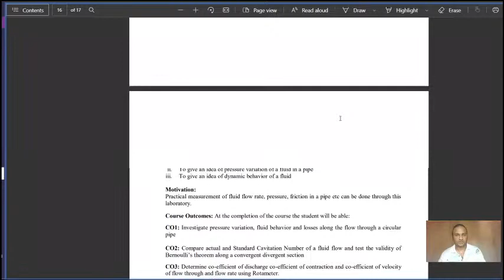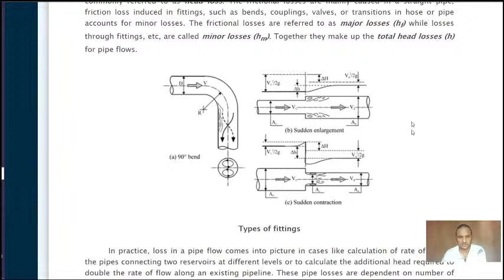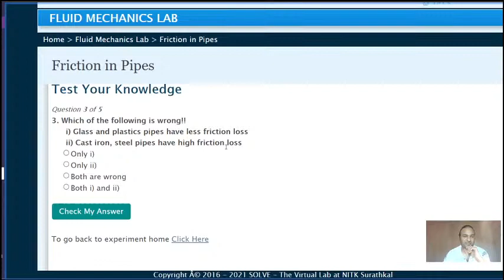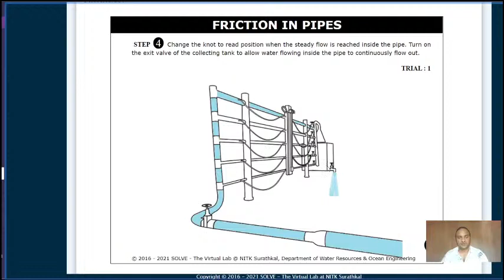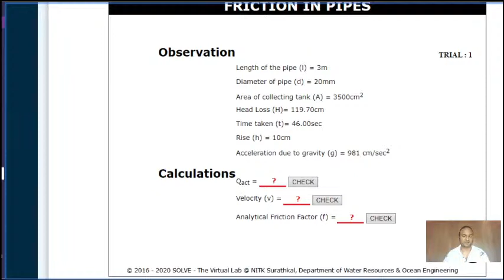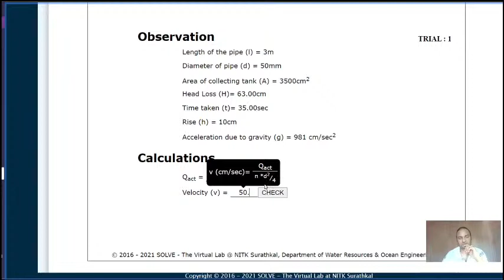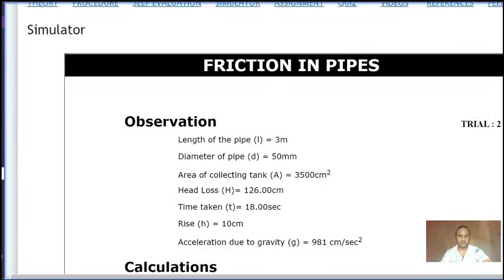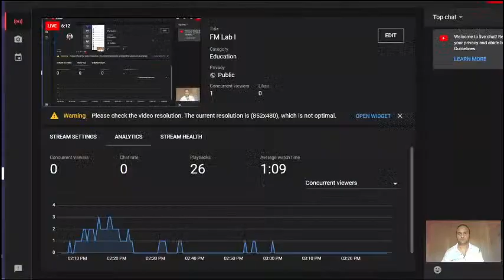Lab 1 FM Lab I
Friction Losses